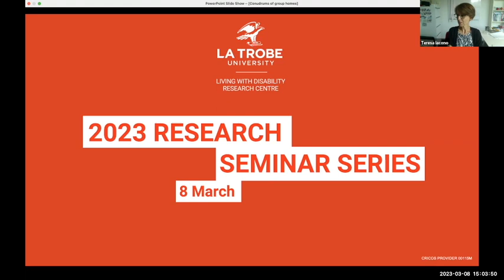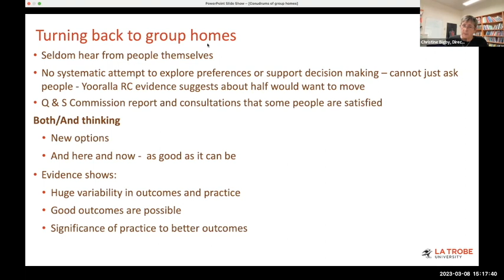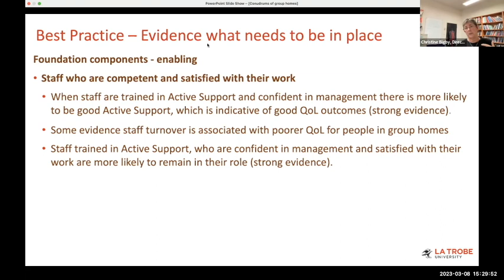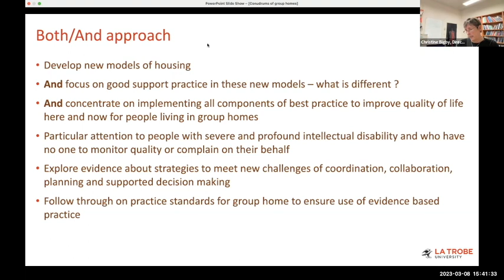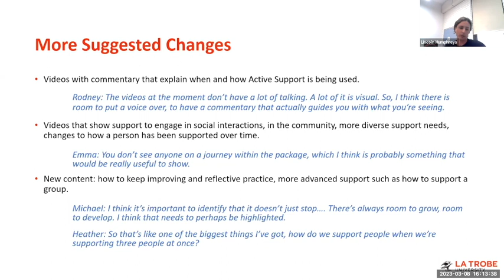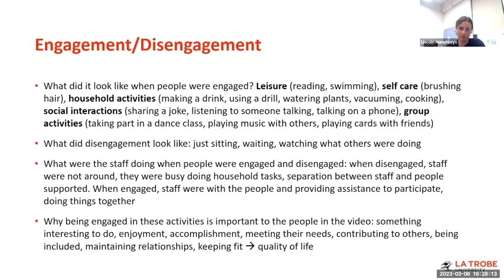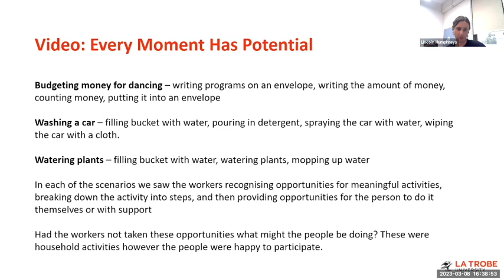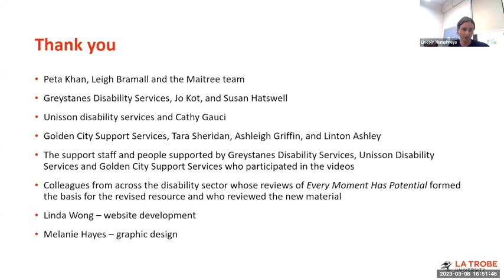Webinar March 9, 2023: Conundrums of group homes: research evidence + evidence-based resources.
LiDs Director Professor Christine Bigby presents a summary of findings from a recent review of the evidence about best practice in group homes, prepared for the NDIS Quality and Safeguards Commission as part its Own Motion Inquiry. Dr Lincoln Humphreys previews new online training resources on Skills for Active Support.